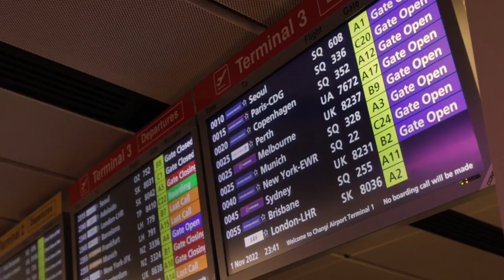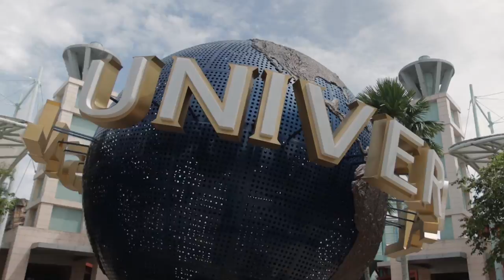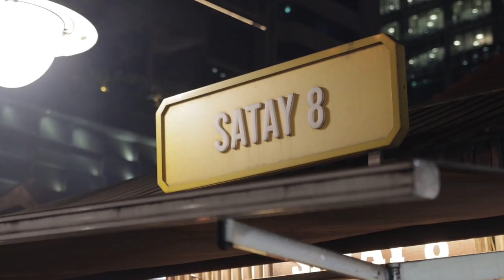Baba Yap Jane Yap Singapore Vlog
Baba Yap and Jane Yap Singapore Vlog with Janah and Jaby yap